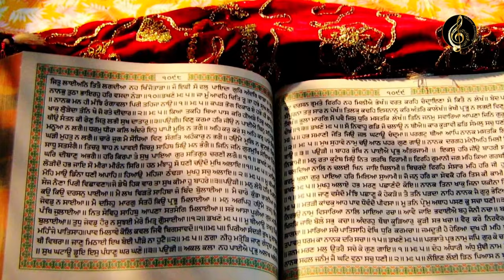Dukh Bhanjan Tera Naam Ji - Bhai Narinder Singh | Sargam Music Academy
Dukh Bhanjan Tera Naam Ji  || Latest Gurbani Shabad
Follow Social Media Account :-
Facebook Page - Sargam Music Academy Winnipeg
Mix Master- D Rhymester
Video by -Vicky kundra
Label-Sargam music Academy